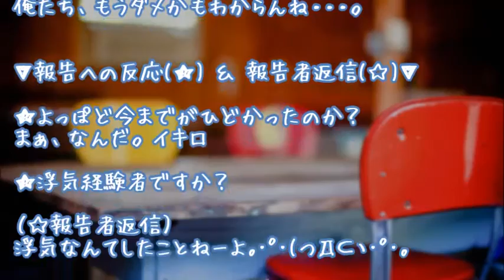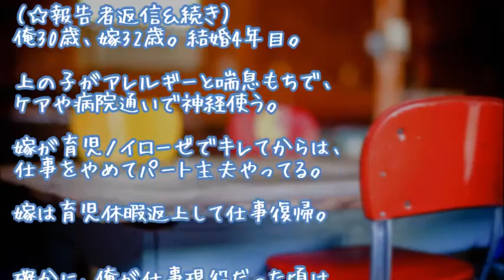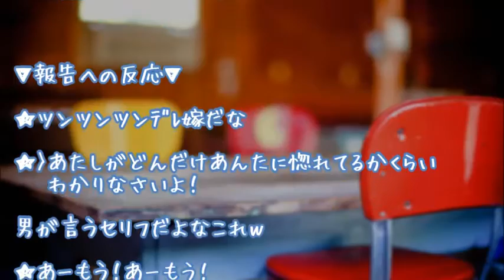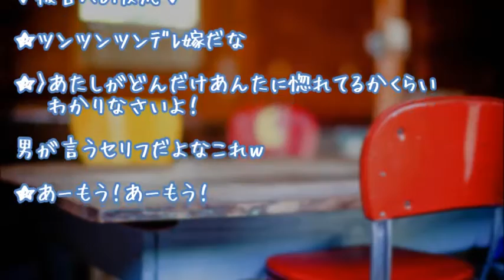【妻に愛してると言ってみた】1度目は反応がなく挫折感を味わい諦めかけたがもう一度言ってみた結果～ツンツンツンデレ嫁～【いい夫婦恋愛のかわいい感動実話】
２ちゃんねる人気スレッド

☆家族・恋愛・友情の泣き笑い☆

"story：『【集え】妻に「愛してる」と言ってみるスレ５回目【勇者】』